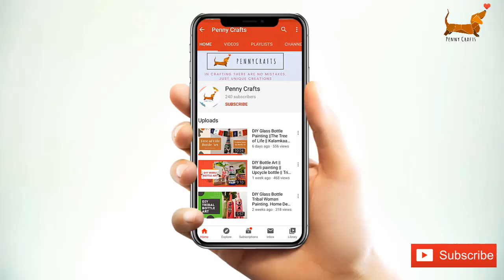Decoupage Bottle Art. Easy idea. Home Decor. DIY homemade flower vase. Beginner Decoupaging Idea.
Hi guys my name is Shweta Porwal. Today I have done Decoupage Art on the  waste glass bottle.
The word decoupage comes from Middle French "decouper", meaning to cut out or cut from something. Decoupage originated in France in the 17th century as a means of decorating bookcases, cabinets, and other pieces of furniture.
Items used:
Decoupage tissues/ paper
Glass Bottle
Acrylic Paints
Asian Paints Varnish
Brushes/foam for painting
Paper Twine/Ribbon
Coloring Tray
Mod Podge